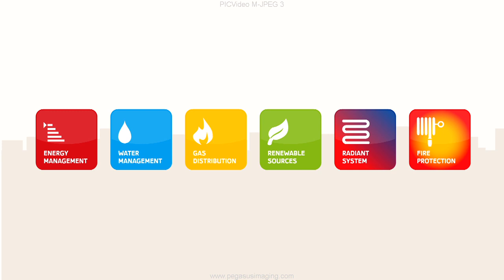Tutorial sostituzione vitone - bonnet replacement 🇮🇹 🇬🇧 | R400 | GIACOMINI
Valvola (chiave) per sostituzione vitoni delle valvole termostatizzabili, senza svuotamento dell'impianto.

Valve (key) for the bonnet replacement without emptying the system.

SOMMARIO / SUMMARY
00:00 🠖 Rimozione testa termostatica / Remove the thermostatic head
00:34 🠖 Inserimento ghiera / Insert the ring nut
00:39 🠖 Avvitare la chiave R400 sulla valvola / Screw the R400 key on the valve
00:51 🠖 Svitare l'asta interna / Unscrew the internal stem
01:03 🠖 Intercettare il flusso dell'acqua / Intercept the water flow
01:10 🠖 Scaricare la pressione dell'acqua / Discharge the water pressure
01:16 🠖 Estrarre il vitone / Extract the valve bonnet
01:40 🠖 Sostituire il vitone con quello nuovo e riposizionarlo all'interno della valvola / Replace the bonnet with the new one, and put it into the valve